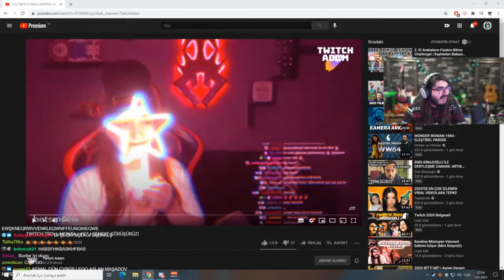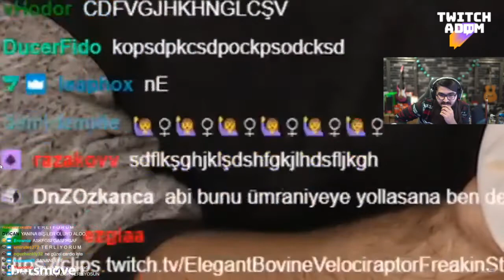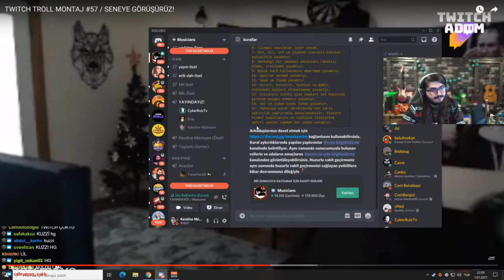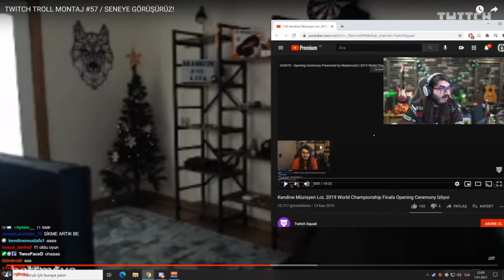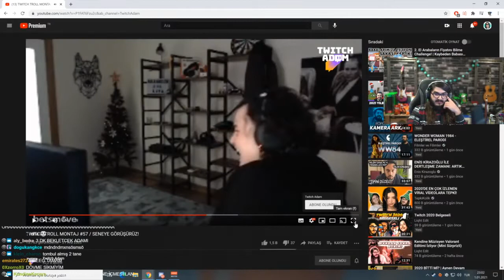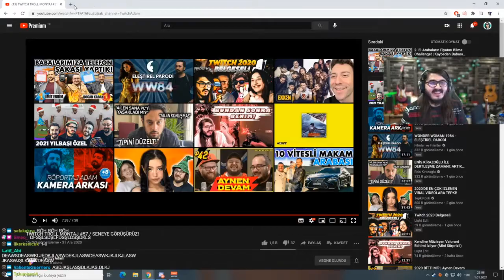Kendine Müzisyen - Twitch Troll Montaj #57 İzliyor w/Eray,Cyberrulz (1 Ocak) | Twitch Adam